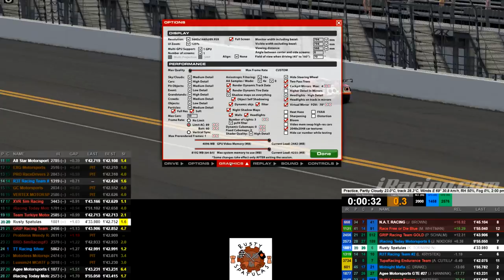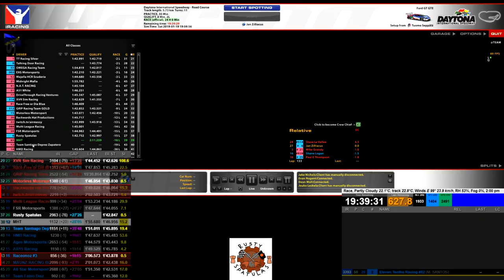Rusty Spatulas iRacing Daytona 24h 2019/01/19